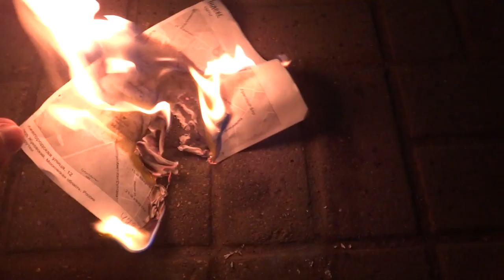Уничтожение улики/карты. Destroyed is a map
23 часа . Жуковский